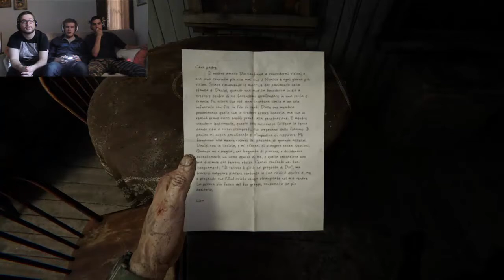SEI SICURO CHE DOVEVO CORRERE?! - Outlast 2 ep 1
Eh già: OULAST 2 È QUI. Mi scuso subito per la durata è i contenuti dell'episodio ma come ho detto a inizio video non potevamo davvero fare altrimenti.
Beh, potrei dilungarmi in spiegazioni inutili, ma a cosa serve detto fra noi: guardate il video, immedesimatevi e soprattutto SPAVENTATEVI.